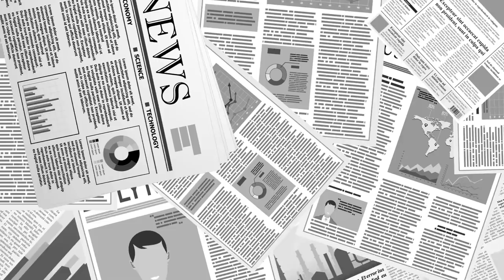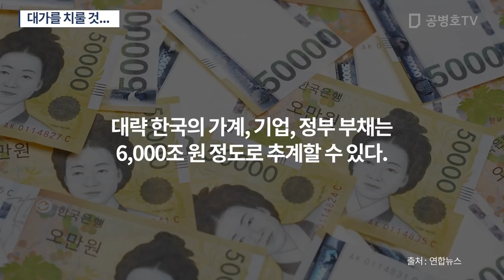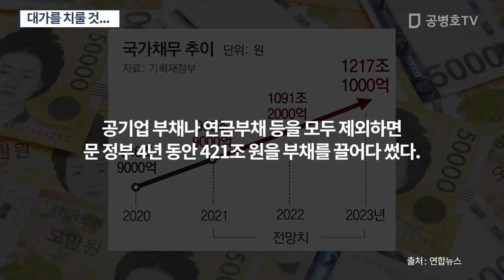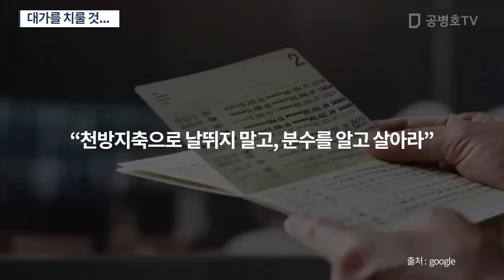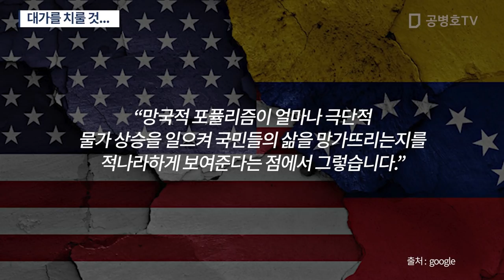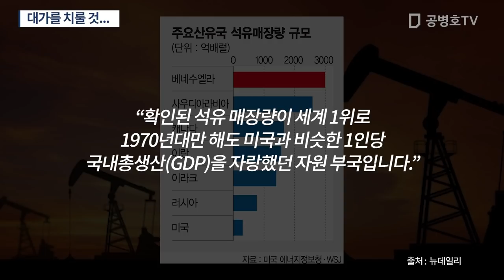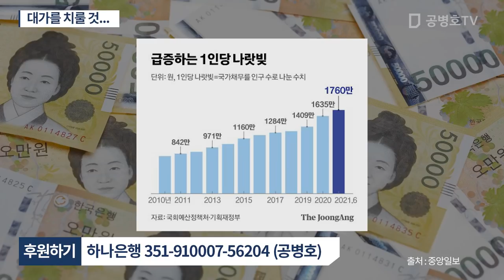대가를 치룰 것... [공병호TV]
[부탁합니다]  애국시민 여러분! 수개표를 위한 공직선거법 개정안에 동의해 주세요!

Bitcoin : 3MTW849AkP2ftLeSK2teZHMmzLu7Z83s9U